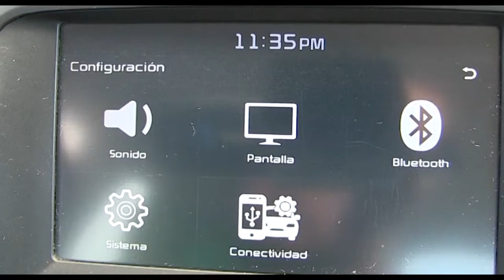Kia / Forte / 2018 / e162189